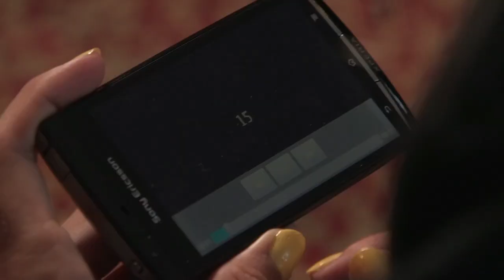David Guetta Meets Wimbledon semi-finalist Sabine Lisicki (CC Subtitles)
Just before his world famous 'F*ck Me I'M Famous' party in Miami earlier in the year, Xperia Hot Shot Sabine Lisicki met with David Guetta for a chat. She enrolled the help of fans filmed on the streets of Miami to ask David a few questions about life as a superstar DJ. And one of those fans was none other than Venus Williams!

Xperia Hot Shots follows six young female tennis players on the WTA 2011 tour as they embark on the road to superstardom.